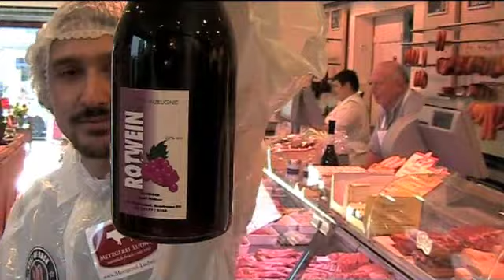Y Best Of Rock TV - Schlüchtern | Metzgerei Ludwig 9. September 2009 Teil II